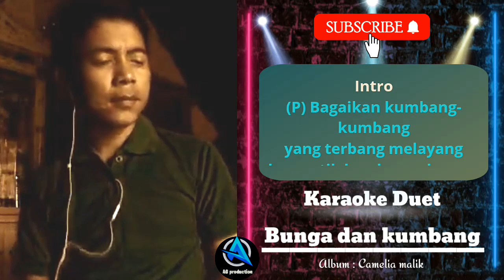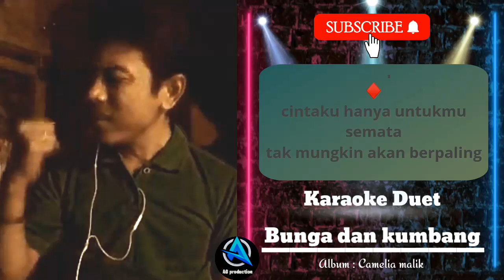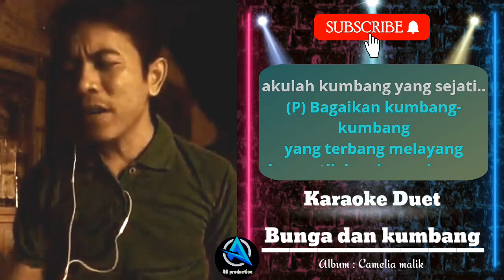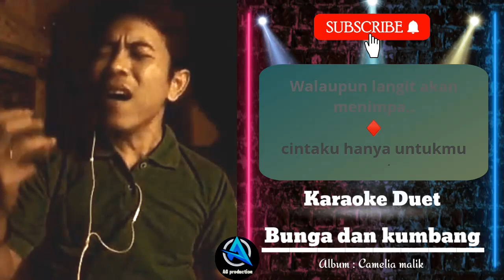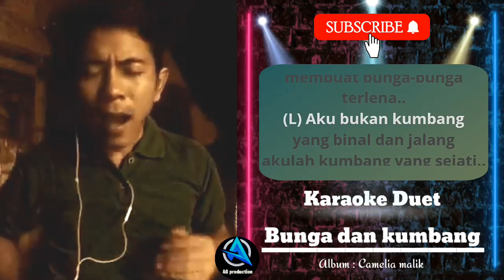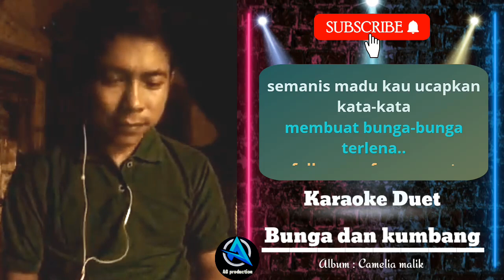BUNGA DAN KUMBANG | Karaoke duet cewe